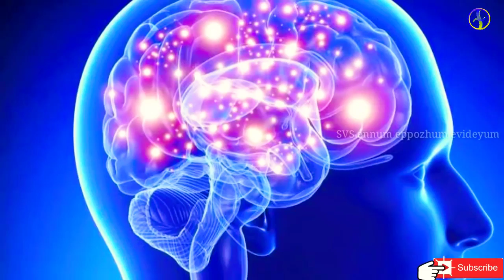മനുഷ്യനെ സൂപ്പർഹീറോയാക്കുന്ന രോഗങ്ങൾ|Diseases which makes us superhero |SVS ennum eppozhum evideyum